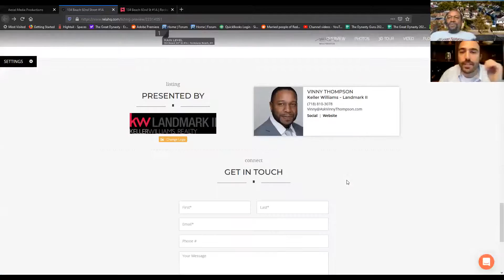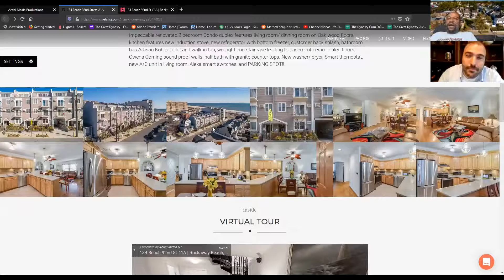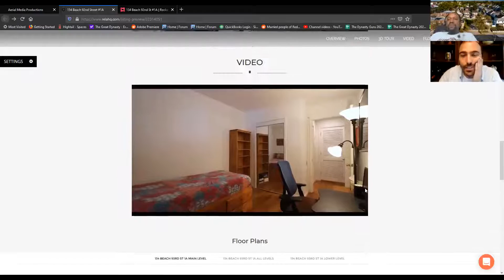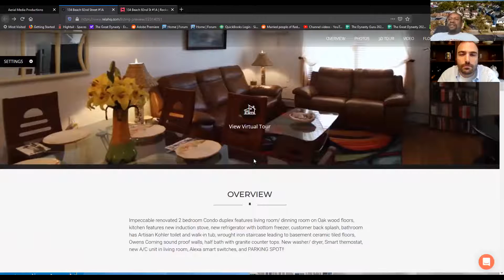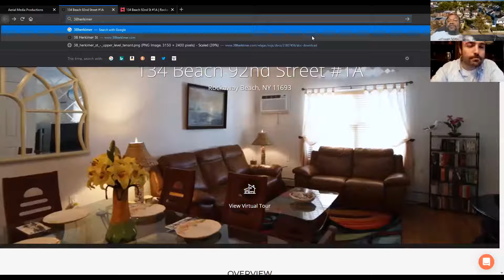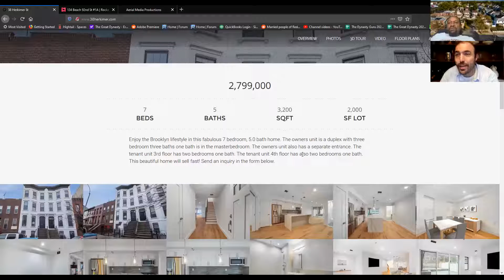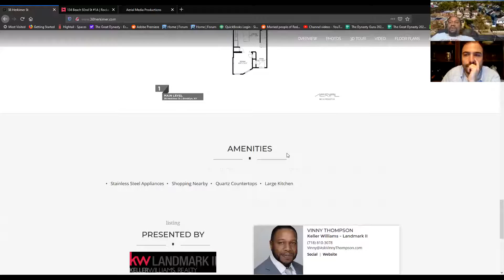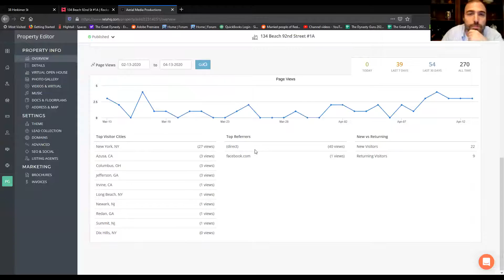Virtual Tours with Patrick Golden